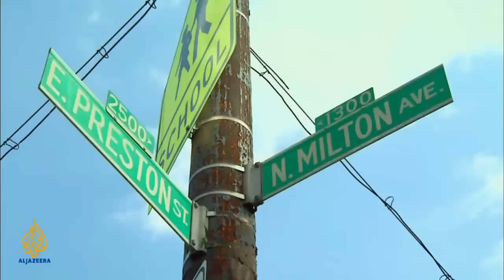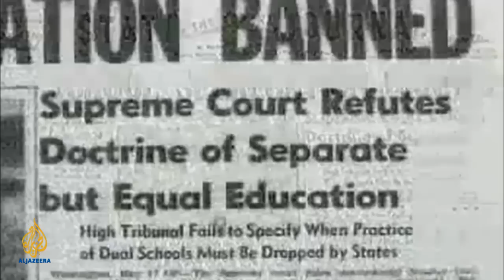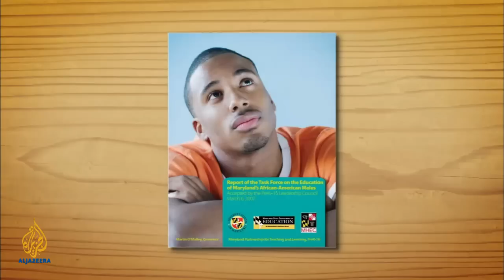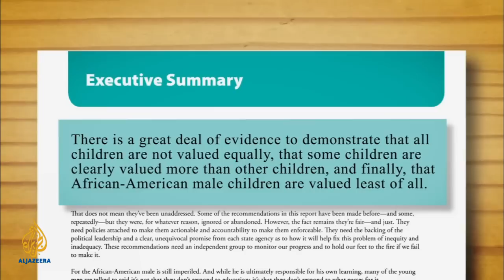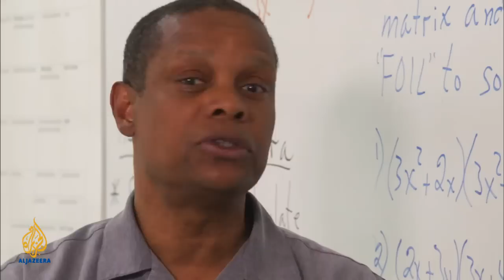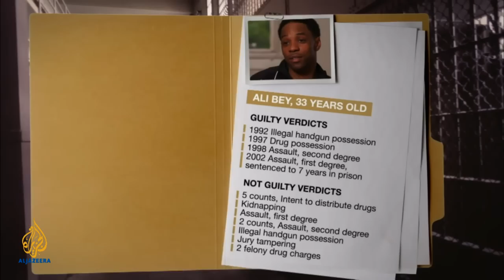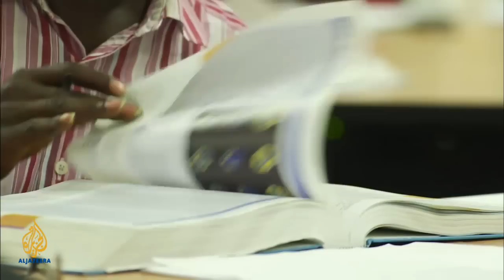🇺🇸 Educating black boys l Al Jazeera Correspondent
Al Jazeera presenter Tony Harris takes a personal look at Baltimore's inner city and an education system that has failed black Americans.

Baltimore, Maryland has come to be known as 'Charm City' because of its harbour, which attracts a vibrant nightlife and thriving tourism business.

But just beyond the harbour's calm waters is one of the toughest and most violent inner cities in the US.

Baltimore is also home to Al Jazeera presenter Tony Harris and in this episode of Al Jazeera Correspondent he takes us on an up close and personal journey to his old neighbourhood to witness the challenges facing black youth today as they struggle to get out of the dead end of life on inner city streets.

Most of the crime in Baltimore is committed by black males with other blacks as victims, making black males an easy target for the police.

And many believe that the stereotyping of black kids starts at an early age in the US - as early as grade school. In this film, Harris examines how the education system has failed black boys and reflects upon why he managed to make it out successfully while so many of his friends did not.

A visit to his former high school reveals the desperation felt by both the pupils and the teachers.

"School and criminal justice systems biased against black boys; all echoes of my childhood. But I managed to avoid the trap of Baltimore's cycle of poverty and violence," he explains. "But now I was going back to my hometown to get to the bottom of what I considered the new civil rights fight in America - educating black boys."